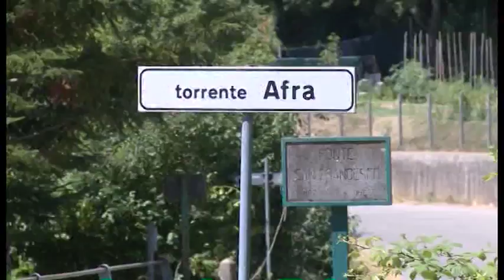Omicidio Katia. Sarà sentito anche don Francesco, il parroco che la vide prima dell'omicidio